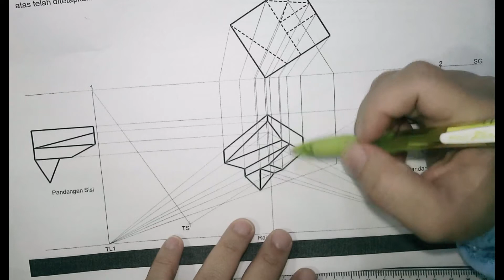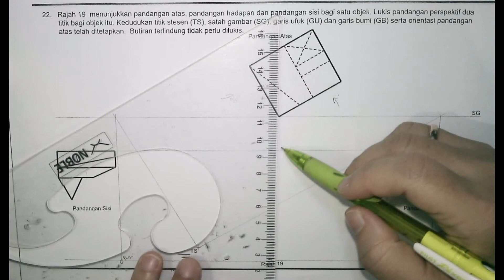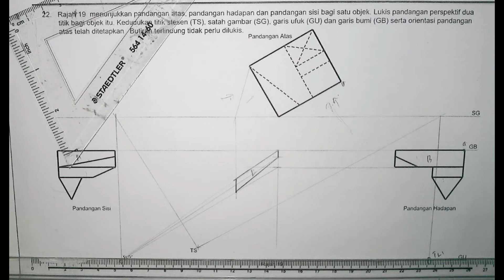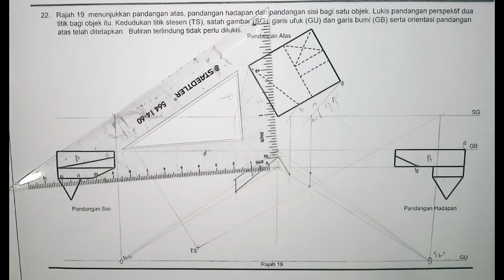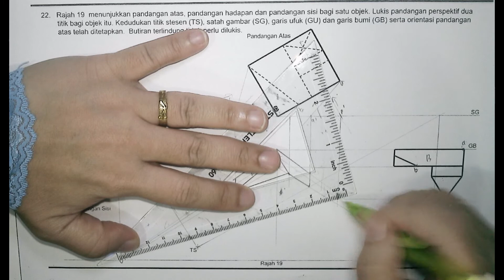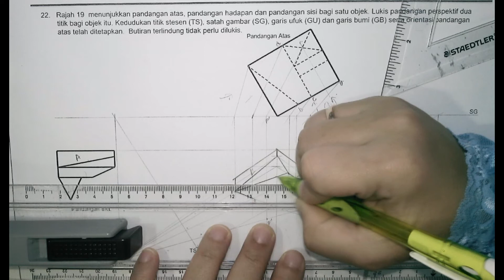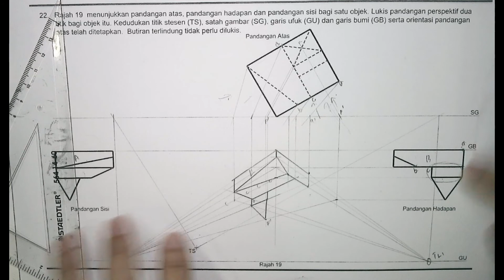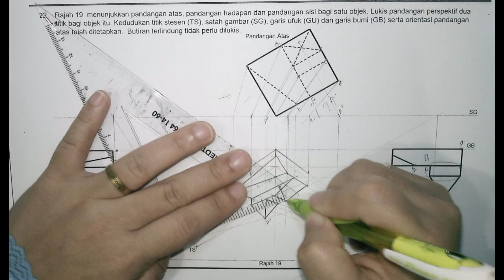5ST JUNIOR: LUKISAN PERSPEKTIF SOALAN 22 PDPR​​​ GRAFIK KOMUNIKASI TEKNIKAL#